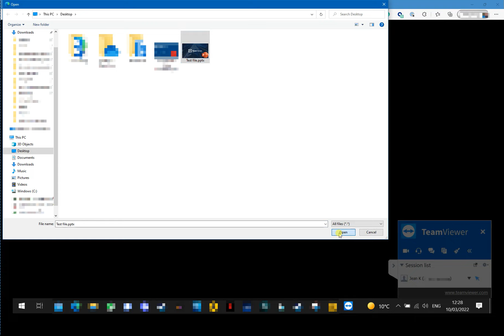How to transfer files via the Web Client in TeamViewer (Classic)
Learn how to transfer files via the Web Client in TeamViewer (Classic).